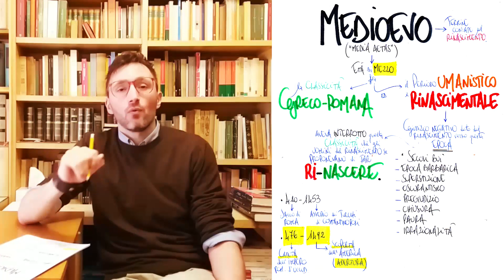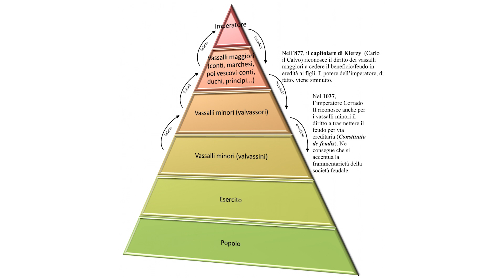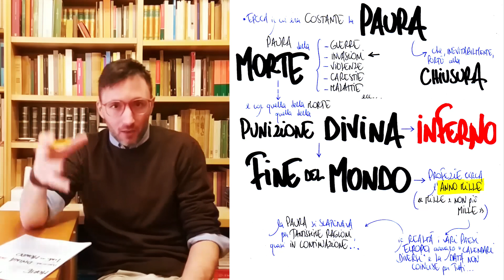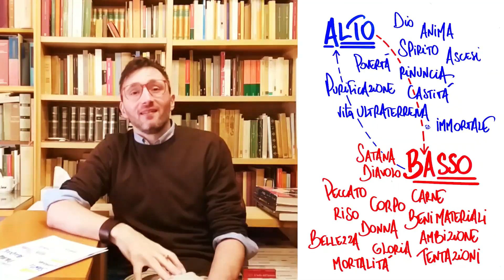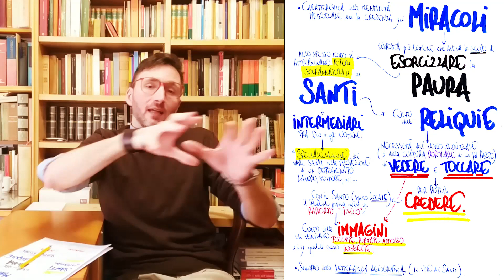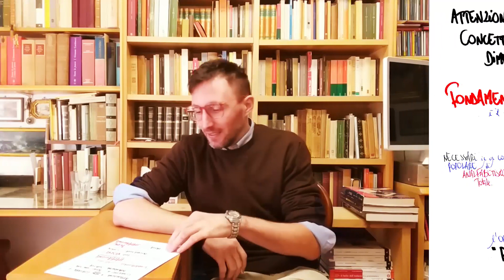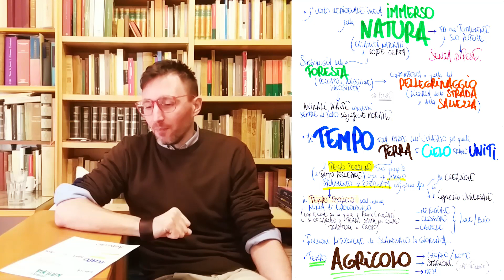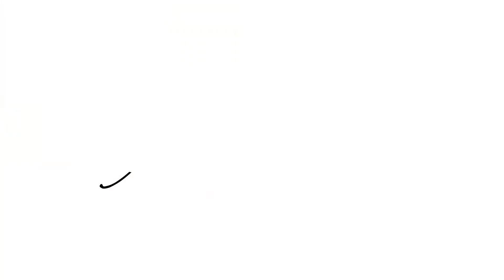STORIA - IL MEDIOEVO - La MENTALITÀ MEDIOEVALE.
IL MEDIOEVO - Definizione e Periodizzazione - La figura del Cavaliere (errante ed epico) - Dio/Satana ed il dualismo Alto/Basso - L' epoca della Paura e della Fine del Mondo - Miracoli, Santi e Reliquie - Il ruolo delle Immagini - Il Mondo Reale/Sovrannaturale: Spazio e Tempo - Simbologia del Libro.